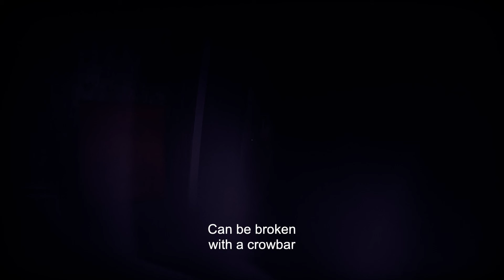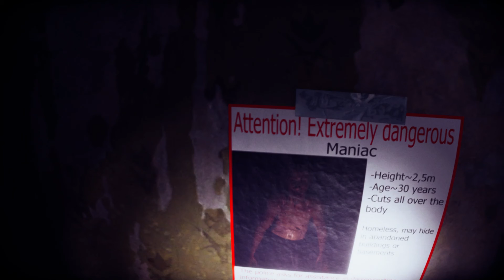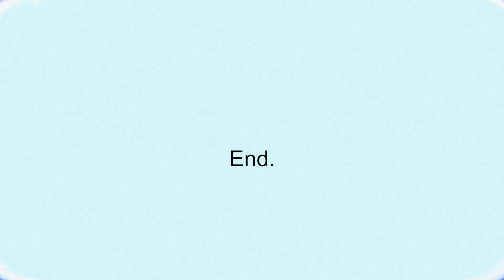Wrong Floor with queen faith 89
Author N4bA